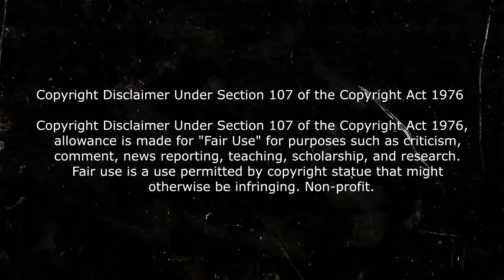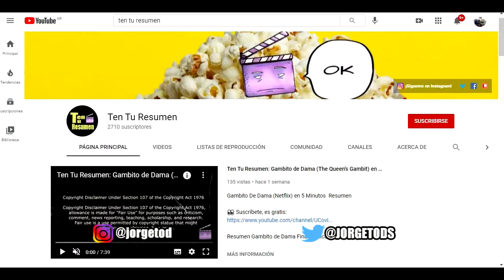Top: Estas son las PEORES películas del 2020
Las peores películas del 2020